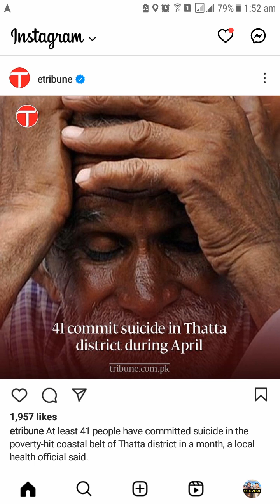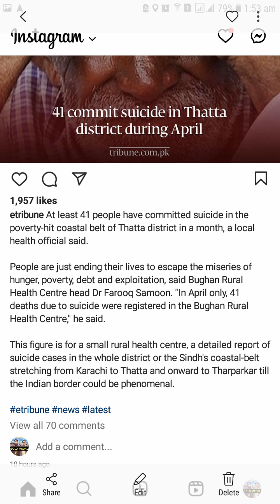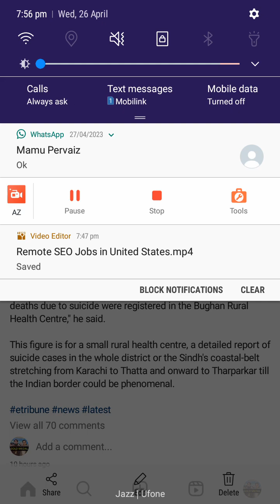Why 41 People Committed Suicide in Thatta in April 2023? How We Can Help Our Muslim Brothers Sisters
Why 41 People Committed Suicide in Thatta in April 2023? How We Can Help Our Muslim Brothers and Sisters? How We can Stop People from Committing Suicide? How We can Help People from Committing Suicides? Lets Help Together